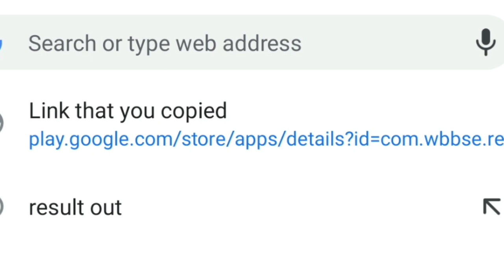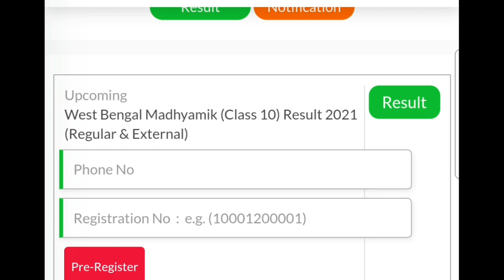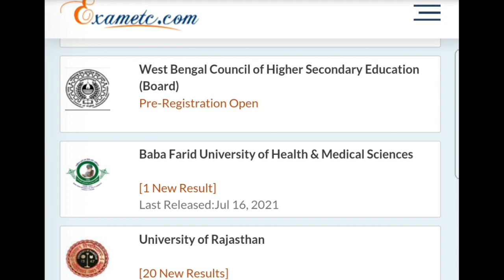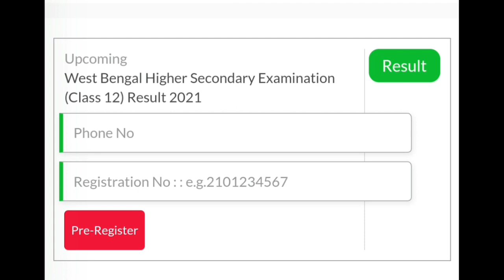madhyamik & hs 2021 result pre register full process//step by step//west bengal board & council/link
link